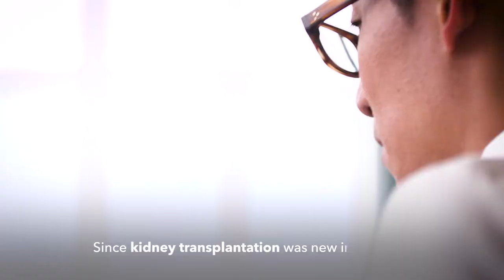Kameda Medical Center, Department of Urology - Raising the Standard of Urology throughout Asia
The Mission of the Urology Department of Kameda Medical Center is to provide quality healthcare that matches patient needs. Urologists are trained to perform minimally invasive surgery -with the goal to minimize damage to the patient's body and preserve the organ's functions as much as possible. At the same time, the urology team and colleagues in other departments are focused on working closely together and demonstrating effective teamwork. Finally Kameda’s urologists are focused on effective communication patients - giving them all the information they need to make the right choice and to collaborate in successful treatment. Kameda is also extremely supportive of it’s staff, providing them the training and opportunities they need to build their own skills and those of the department. Finally, Kameda sees itself as a hub hospital for Urology in the region, attracting international talent, and training doctors to raise the quality of care throughout Asia.